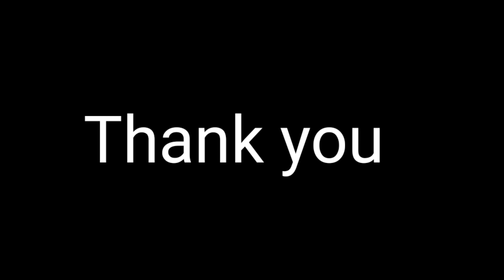tripura vlogar new video ❤ রান্নার ব্লক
াই ফটো  vlog   tripura vlogar

your questions

tripura vlogar
tripura funny video
tripura comdey video
tripura vlog
bengali vlog
kolkata vlogar
kolkata vlog
my fast vlog
rupjit
tb rock
bapon nondi vlog
kali puja video
kali puja funny  video
new kali puja video
tripura kali puja video
tripura kali puja gaan
kali puja song
funny kali puja video
funny video new
tiktok video new
YouTube shorts video
shorts video
YouTube shorts video
comdey video
shorts
shortsfide